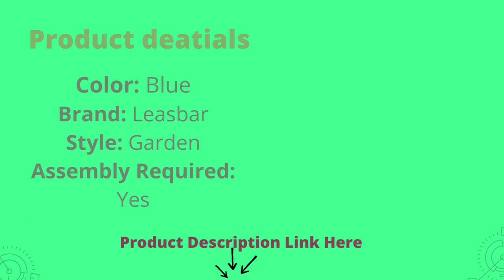Leasbar Outdoor Chairs Set Bistro Set 3 Pieces Patio Conversation Set Furniture Set for Small Balcon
Using cross-over weaving craftsmanship and a glossy finish, this patio furniture set is both simple and comfortable. The cushioned cushions provide exceptional comfort.
This conversation set is perfect for small balconies and combines elegance with simplicity. The bistro set's small size makes it possible to enjoy peace and harmony with loved ones even on a small balcony.
[Specifications] Easy chair: 23 inches wide by 23 inches high by 28 inches; Table for Coffee: 15.75 inch(L) x 15.75 inch (W) x 17 inch (H); Cushion: 18.5 inch(L) x 18.5 inch(W).
[Customer Service] Requires simple assembly. Included are accessories and instructions for installation. Refund or replacement is free! Please do not hesitate to get in touch with us if you have any inquiries or issues.